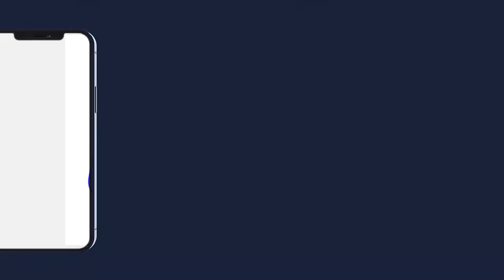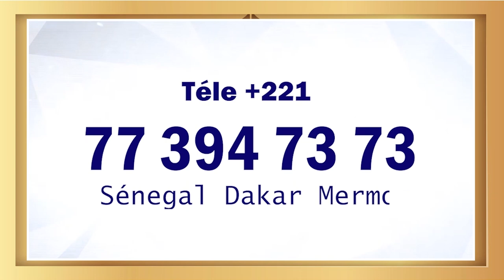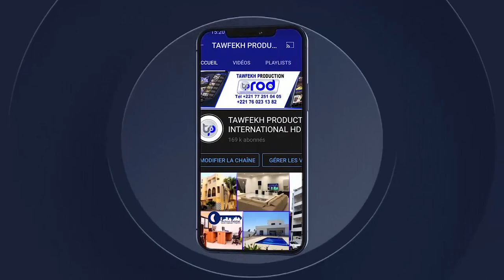L'ARRIVÈE DE CARAVANE SUR LES TRACES DE CHEIKH AHMADOU BAMBA AU GABON du 7 AOÛT AU 14 AOÛT 2022